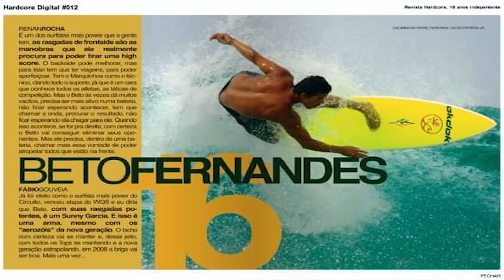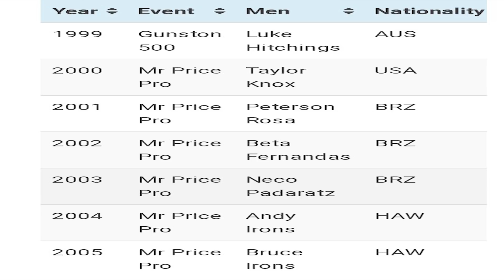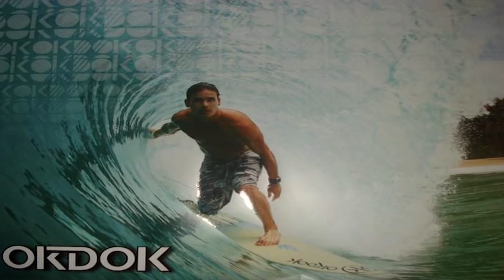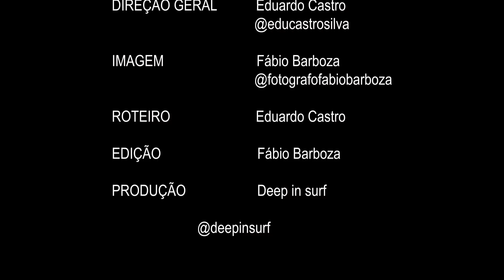008 - Beto Fernandes em entrevista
Entrevista com o ex-Surfista Profissional Beto Fernandes
Local: São Vicente/SP
Data: Jan/19
Imagem: Fabio Barboza (@fotografofabiobarboza)
Roteiro:  Eduardo Castro (@educastrosilva)
Edição: Fabio Barboza (@fotografofabiobarboza)
Produção: deep in surf (@deepinsurf)
Comercial: deep in surf (@deepinsurf)
Direção Geral: Eduardo Castro (@educastrosilva)